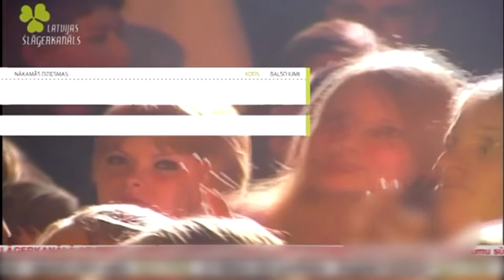Dainis Porgants - Es atceros (Oficiāls videoklips)